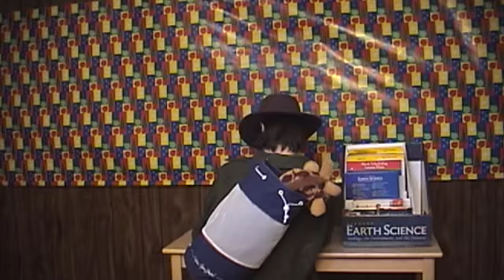Wig Hunter 2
The Wig Hunter teams up with an unlikely alley in his quest for revenge on the wig that killed his friend.  Made in 2005.